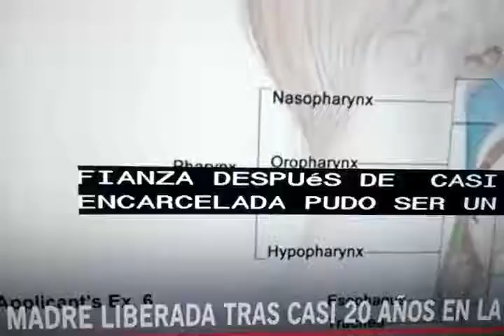Mexicana liberada tras 20 anos en la carcel.